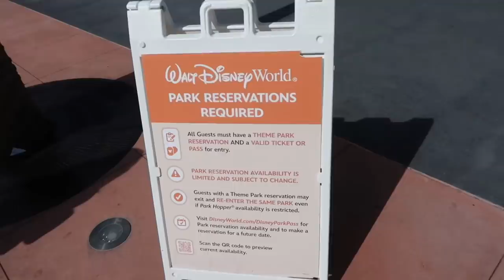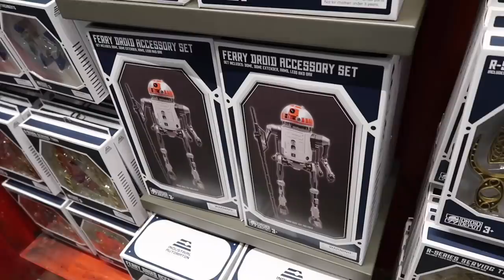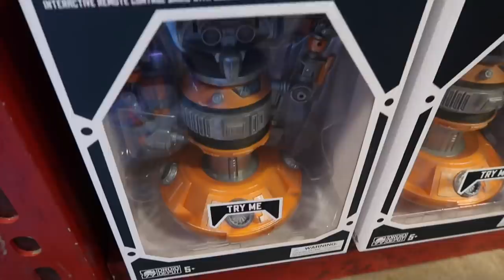Decided To Have A Star Wars Saturday & Went To My First WDW Droid Meetup In Galaxy’s Edge Batuu East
Batuu East Droid Meetup